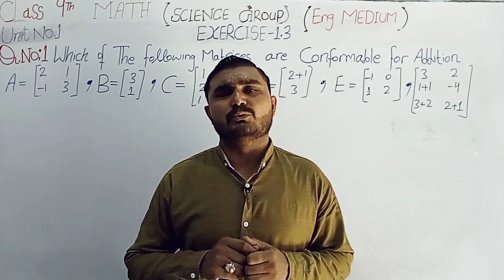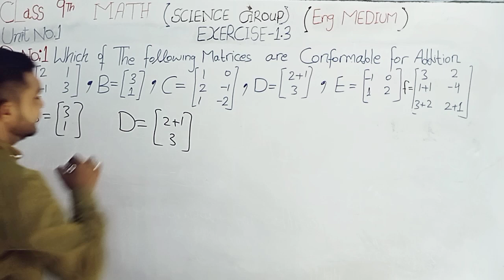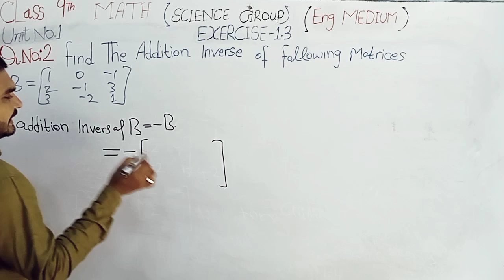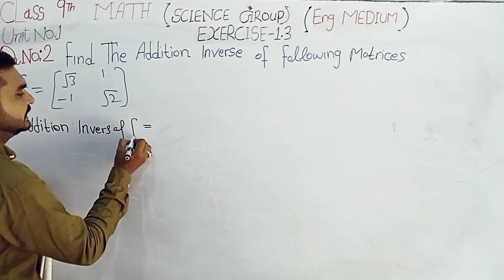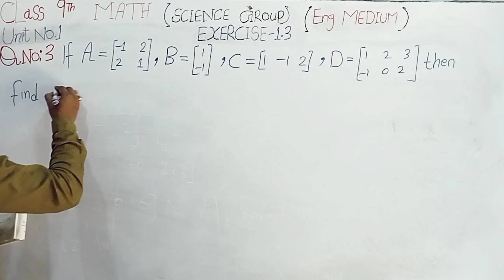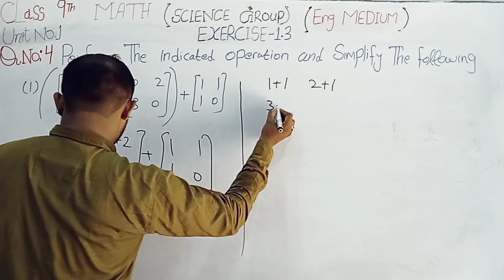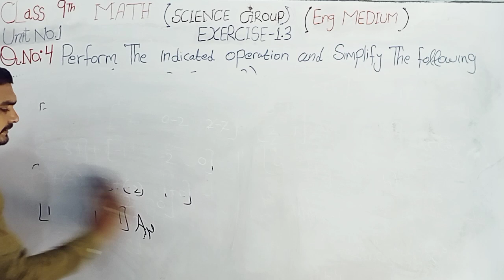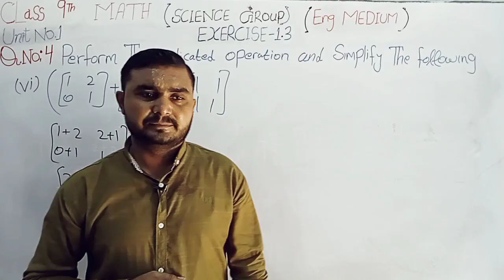9 Class Math|| Chapter 1|| Exercise.1.3|| Q.1to 4||English Medium|| Matrix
9 Class Math|| Chapter 1|| Exercise.1.3|| Q.1to 4||English Medium|| Matrix